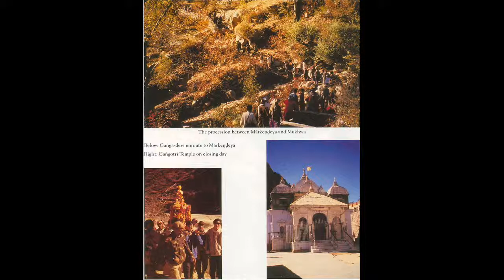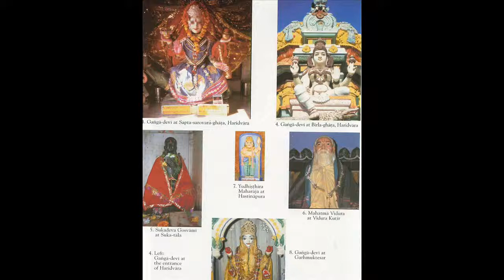Srimad-Bhagavatam 03.20 - Conversation Between Maitrey and Vidura